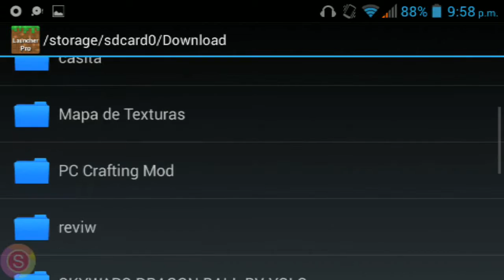Vehículos Mod!•Mod Para Minecraft PE 0.12.1•Review Y Descarga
Aquí De Nuevo Chicos ai lobiu :3:3:3

~•~•~•~TAGS~•~•~•~
Vehículos Mod!•Mod Para Minecraft PE 0.12.1•Review Y Descarga/los mejores mods para Minecraft PE 0.12.1/mods para Minecraft PE 0.12.1